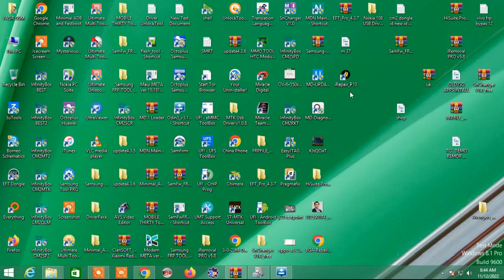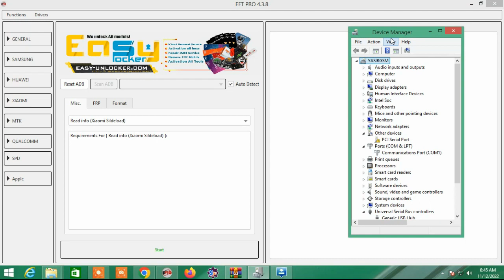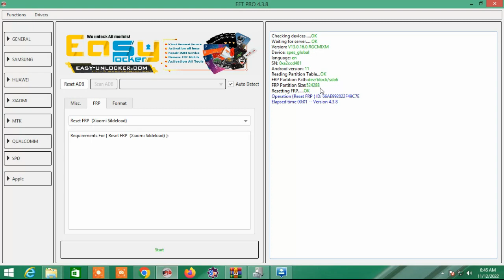Redmi Note 11 Frp Bypass Done By Eft Dongle One Click